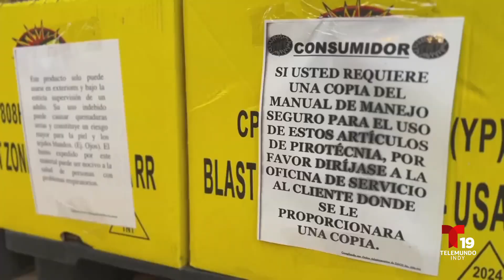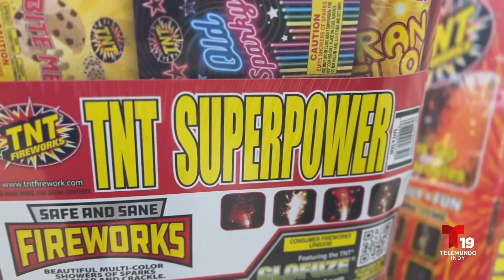De todo un poco: E146 - 1er Segmento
Usted está viendo el primer segmento del episodio 146 de De Todo Un Poco, un programa de variedades conducido en esta ocasión por Silvia Duarte. En esta oportunidad, Silvia hizo un programa especial de año nuevo para mostrar como la comunidad hispana celebra estas fechas en Los Estados Unidos, conservando sus tradiciones, y pudimos conocer los platos típicos, además de la tendencia en moda para despedir el año viejo y recibir el año nuevo.

También tuvimos un reportaje sobre la supervisión que se realiza en estas fechas, a las tiendas que se encargan de vender pirotecnia, buscando a qué cumplan con todas las normas y reglamentos de comercialización.